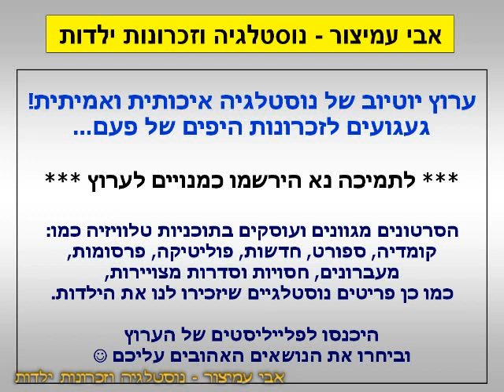הפסקת פרסומות - משחת שיניים XXF עם דנה דבורין - ערוץ 2 - שידורי טלעד - 02/01/1995 - סרטון #358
בלילה גוב עם גידי גוב - ערוץ 2 - שידורי טלעד - 02/01/1995
משחת שיניים XXF של סוד - זה כל הסוד - עם דנה דבורין

בברכה,
אבי עמיצור.